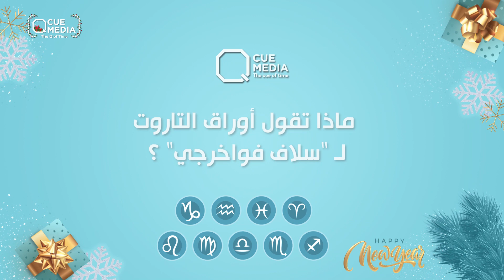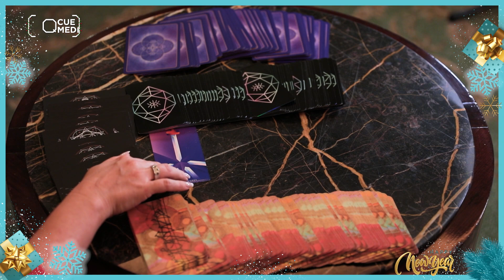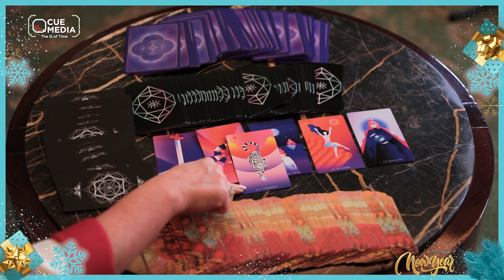ريم وتار: تحذير سلاف فواخرجي من خذلان صديقة مقرب منها في عام 2021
تحذير سلاف_فواخرجي من خذلان صديقة مقرب منها
هذا ما كشفت عنه أوراق التاروت مع